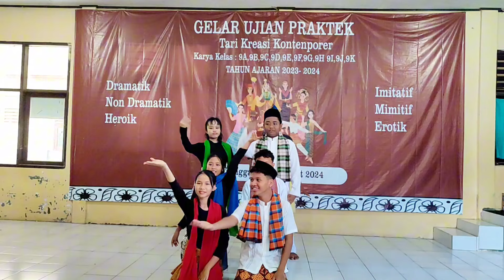Tari Erotik Ujian Praktek Seni Budaya || Ondel-Ondel mencari Cinta Kelas 9J